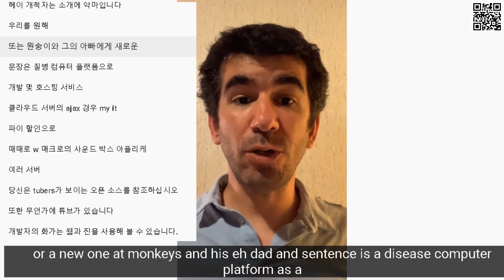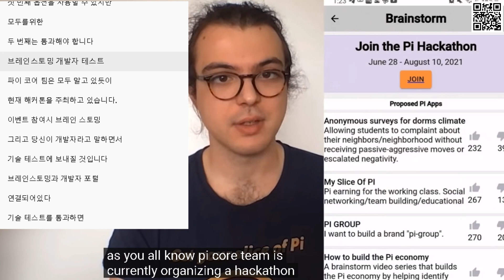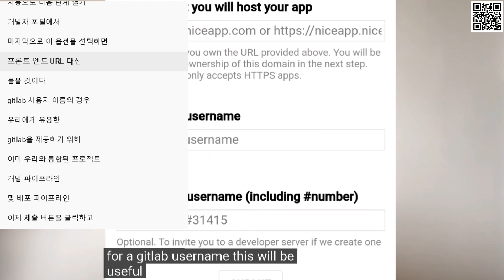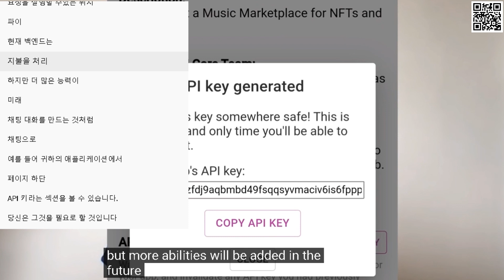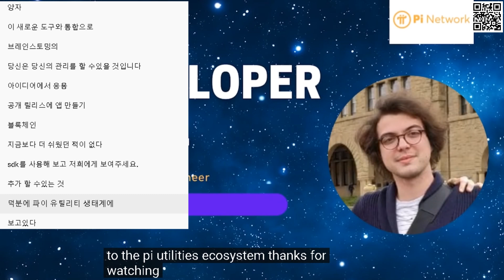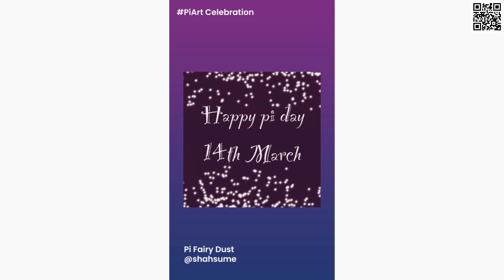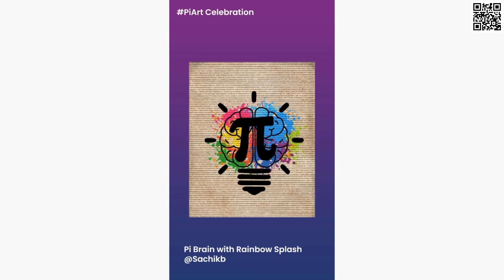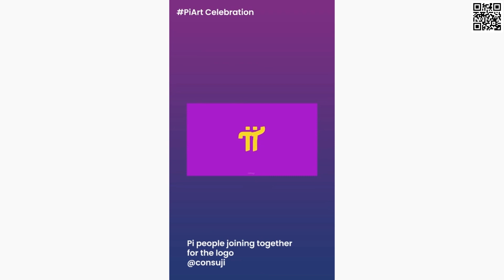💰💰💰 Pi Day 2021 // Developer Portal // pi Hackathon Workshop 💰💰💰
안녕하세요~
쓸👨‍🦯닦👋조🛠TV입니다~